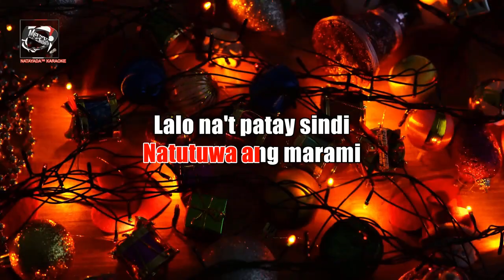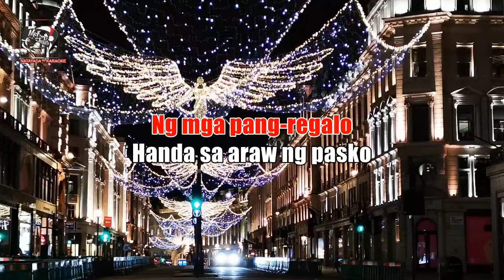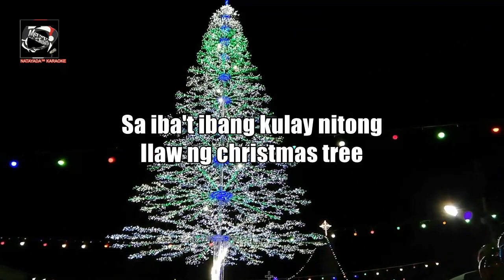Monette Garcia - Ang Magandang Christmas Tree (Lyrics)